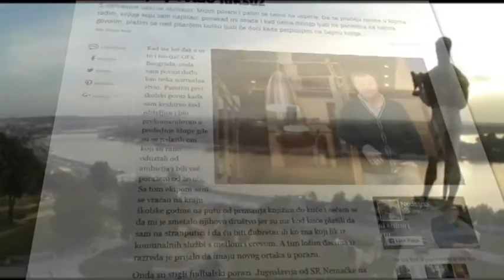Tako stoje stvari - Fokus grupa - Kakvi smo u porazu - 27.09.2016.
Učesnici: Nenad Borovčanin, Tijana Pavlović, Branko Rosić

Copyright: RTS